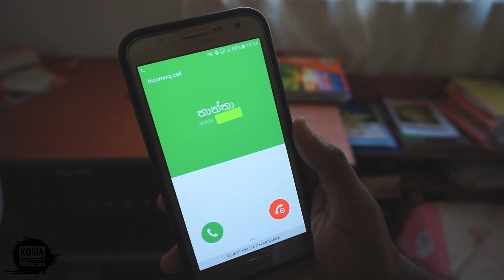Koombiyo | Episode 57 Final Jehans Talk in REAL LIFE! | KOMA Videos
කූඹියෝ අවසාන වදන ඇත්ත ජීවිතයේදී මෙන්න මෙහෙමයි.. උබ මේක Share කරන්නම ඔන Video එකක්

SMS - type KOMA to sent 6511